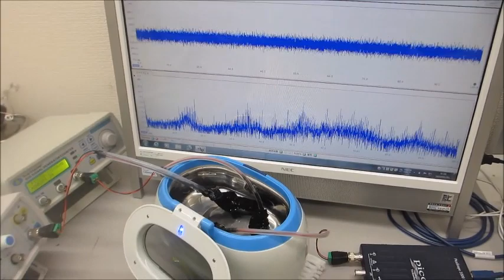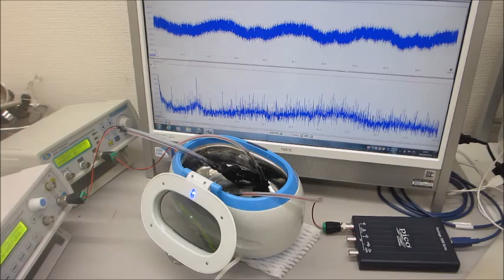２台のファンクションジェネレータを利用した超音波制御実験（超音波システム研究所 ultrasonic-labo）